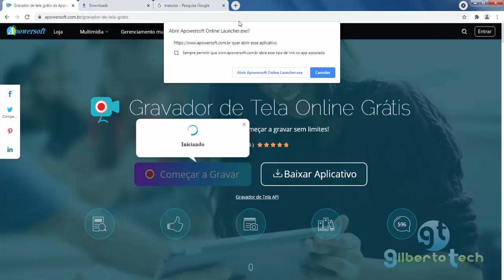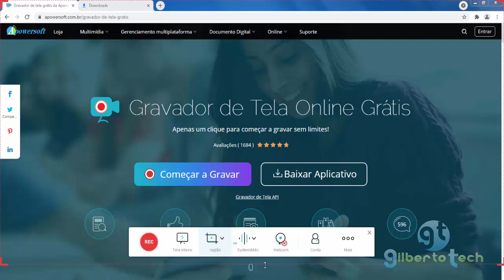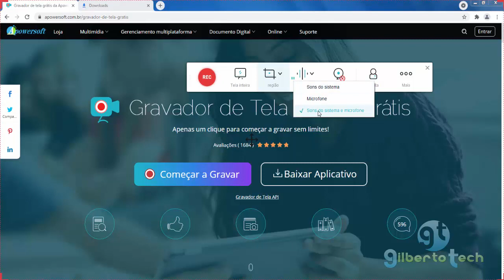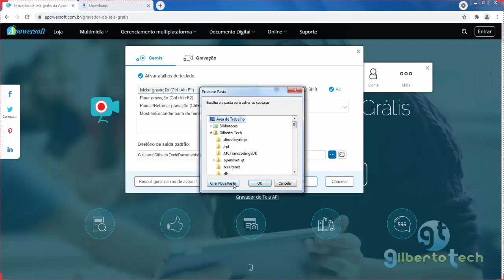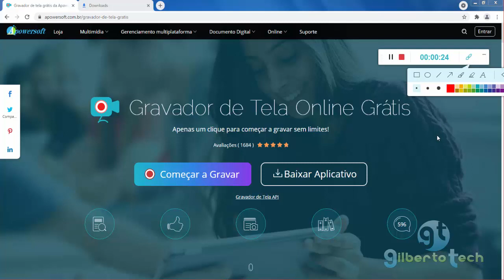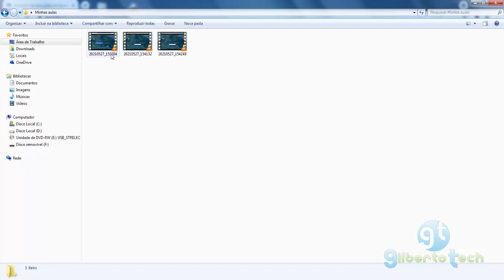Como gravar videoaulas com gravador de tela online